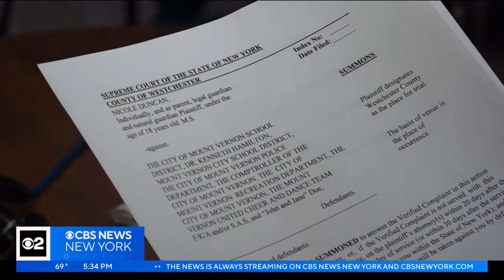Mount Vernon family suing city, school district after stabbing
A Mount Vernon family is suing the city and school district after their daughter survived a vicious stabbing.